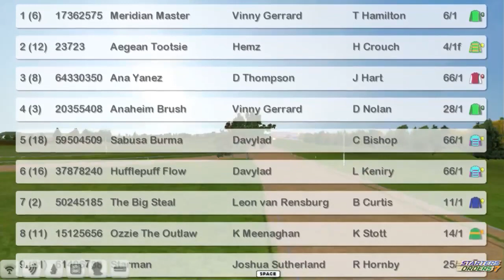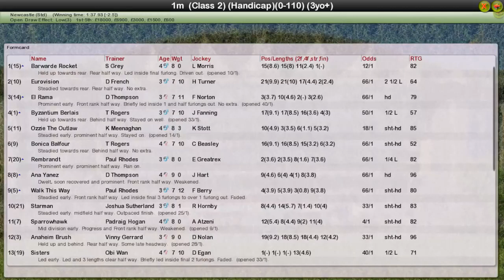FR WK10 R26 Gray Handicap